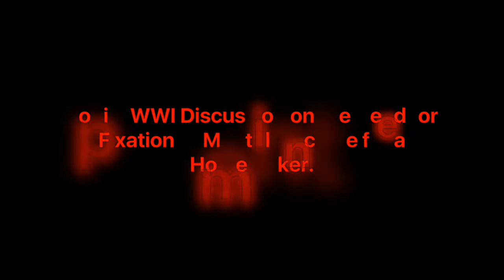WWI Discussion on Notional Income for Women.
A scintillating debate in view of a momentous judgment on notional income for women delivered by Hon'ble Mr. Justice N. V. Ramana, Hon'ble Mr. Justice Surya Kant, Hon'ble Mr. Justice Aniruddha Bose.

Team, We The Women of India.

For your views or for any help,  please contact or join us. We are available at: